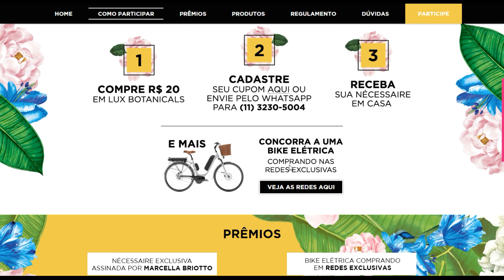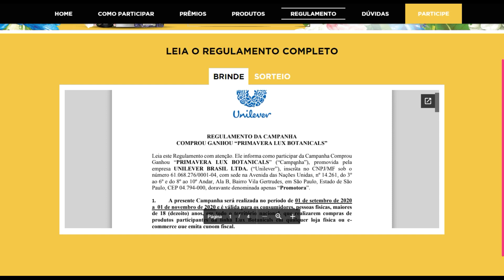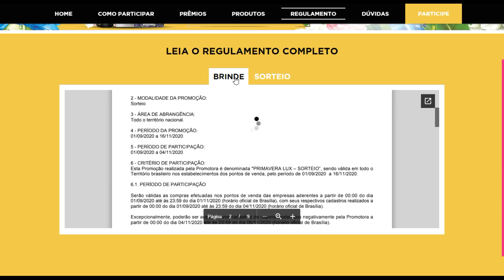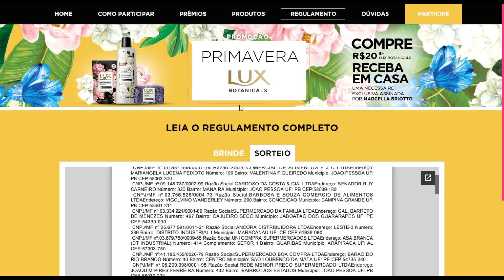COMPROU GANHOU “PRIMAVERA LUX BOTANICALS”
REGULAMENTO DA CAMPANHA

Leia este Regulamento com atenção. Ele informa como participar da Campanha Comprou
Ganhou “PRIMAVERA LUX BOTANICALS” (“Campanha”), promovida pela
empresa UNILEVER BRASIL LTDA. (“Unilever”), inscrita no CNPJ/MF sob o
número 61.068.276/0001-04, com sede na Avenida das Nações Unidas, no 14.261, do 3o
ao 6o e do 8o ao 10o Andar, Ala B, Bairro Vila Gertrudes, em São Paulo, Estado de São
Paulo, CEP 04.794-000, doravante denominada apenas “Promotora”.
1. A presente Campanha será realizada no período de 01 de setembro de 2020
a 01 de novembro de 2020 e é válida para os consumidores, pessoas físicas, maiores
de 18 (dezoito) anos, em todo o território nacional, que realizarem compras de

produtos participantes da linha Lux Botanicals em qualquer loja física ou e-
commerce que emita cupom fiscal.

1.1. Durante o período da Campanha, todos os consumidores que realizarem
atos de compras compostos por R$ 20,00 (vinte reais) em produtos da linha LUX
Botanicals, no mesmo cupom fiscal, terão direito a 01 (uma) necessaire exclusiva
com 18x10x5cm, em nylon, 310g e puxador personalizado.
1.2. Os valores de compras inferiores à R$ 20,00 (vinte reais) não poderão ser
somados com valores de outras compras, a fim de totalizar o valor mínimo
necessário para troca por um dos brindes acima descritos. Assim como os valores
excedentes de cupons fiscais já cadastrados não serão cumulativos ou
reaproveitados.
1.3. No caso de compras parceladas, será considerado o valor total do
comprovante e não o valor da parcela.
2. Concluída a compra, os consumidores deverão cadastrar seu(s) cupom(ns)
desde que atendidos os
requisitos do item 01 deste Regulamento e selecionar o brinde. Após o cadastro no
site, os consumidores também poderão enviar os cupons fiscais por meio do
2.1. Os brindes serão entregues pelos Correios no endereço indicado pelo
participante no momento do cadastro na Campanha pelo site
no prazo de 40 (quarenta) dias, a contar da data de
cadastro de cada um dos cupom(ns) fiscal(is).